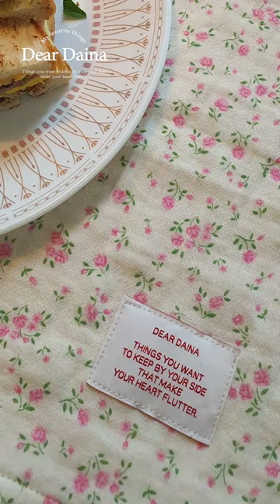재봉틀소리 힐링영상 거즈행주 만들기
안녕하세요 디어데이나입니다.
새로운 라벨 제작 기념으로 거즈행주 만들어 보았어요~